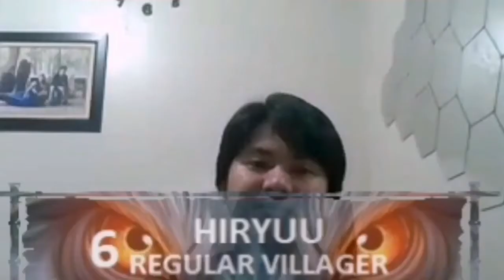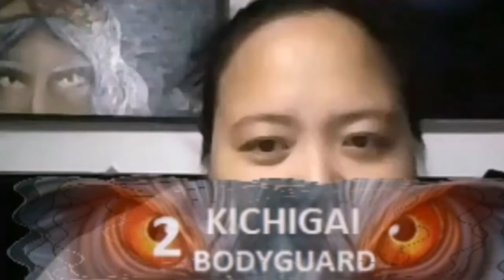DO NOT MISS HOW THESE LOVELY WEREWOLVES PLAY THE VILLAGERS LIKE FOOLS! (Ultimate Werewolf via Zoom)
It goes down the wire again. Will the village find out who the werewolves are? Will they even speak up this time? Find out!

Role Descriptions:
- WEREWOLVES (3) - kills one player every night
- SEER (1) - checks one person each night to know if he/she is a Werewolf
- BODYGUARD (1) - protects one person at night from a Werewolf attack. cannot save the same person on consecutive nights
- PRIEST (1) - throws holy water at a player at night (once per game). if the player is a Werewolf, the Werewolf dies. if NOT, the Priest dies
- PACIFIST (1) - reveals the role of one player to the entire group via the moderator, and the village will automatically proceed to night time
- GUNNER (1): has 2 bullets, can shoot one person per day. gunner role will be revealed after shooting the first bullet
- HUNTER (1): can also kill another person when killed or voted out
- LYCAN (1): appears as a werewolf to the seer, part of the village team
- MINION (1): knows who the werewolves are, does not appear as a werewolf to the seer and is part of the werewolf team
- REGULAR VILLAGERS (2) - helps vote out a player during the day